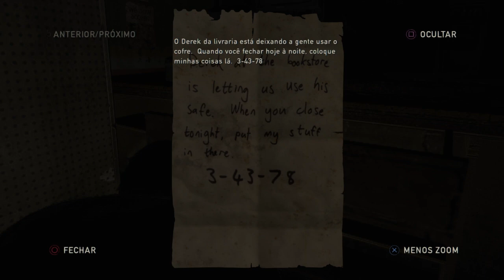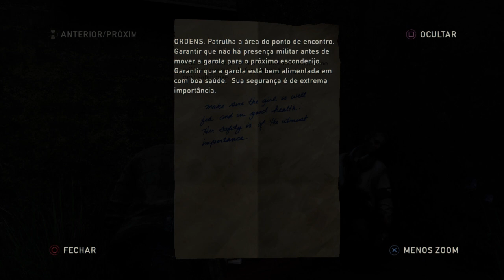THE LAST OF US Remastered #04 - O Sacrifício de Tess / Dublado em Português PT-BR (PS4)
(Somente para GAMERS)

GamePlay do jogo The Last Of Us - Remastered, dublado em Português PT-BR no PS4.

E para quem perdeu os Primeiros Episódios, eu criei uma Playlist do Jogo aqui no meu Canal, segue o Link: THE LAST OF US

The Last of Us é um jogo eletrônico de ação-aventura e sobrevivência desenvolvido pela Naughty Dog e publicado pela Sony Computer Entertainment. Ele foi lançado exclusivamente para PlayStation 3 em 14 de junho de 2013. Na história, os jogadores controlam Joel, um homem encarregado de escoltar uma adolescente chamada Ellie através de um Estados Unidos pós-apocalíptico. The Last of Us é jogado a partir de uma perspectiva em terceira pessoa, com os jogadores usando armas de fogo, armas improvisadas e furtividade a fim de defenderem-se de humanos hostis e criaturas canibalísticas infectadas por uma mutação do fungo Cordyceps. Um "Modo de Escuta" permite a localização de inimigos por meio de uma escuta e percepção espacial aprimoradas. Armas podem ser melhoradas usando itens recolhidos do ambiente. Há um modo multijogador online em que até oito jogadores podem entrar em diferentes modos de partidas cooperativas ou competitivas.

O desenvolvimento de The Last of Us começou em 2009 e anunciado em 2011, gerando grande expectativa. Ele foi aclamado pela crítica especializada, com elogios sendo direcionados particularmente para sua caracterização, enredo, subtexto, exploração da condição humana e representação de personagens femininas. O Game é considerado como um dos melhores jogos eletrônicos da história, tendo vencido vários prêmios de Jogo do Ano. Um conteúdo para download chamado Left Behind foi lançado em fevereiro de 2014, com sua história se passando antes do jogo principal e centrando-se em Ellie e sua melhor amiga Riley.

Uma remasterização intitulada The Last of Us Remastered foi lançada em julho de 2014 para PlayStation 4, enquanto sua sequência The Last of Us Part II tem previsão de estreia para 19 de junho de 2020.

Fonte: Wikipédia.

Sejam todos muito bem vindos e espero que gostem.